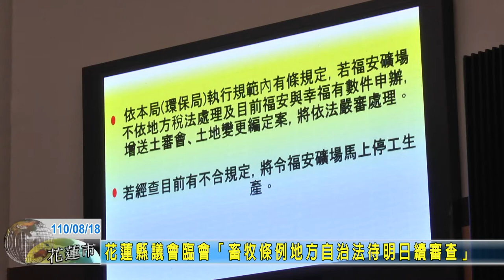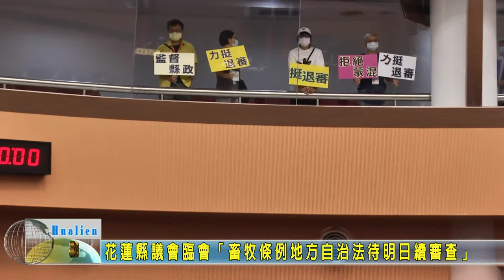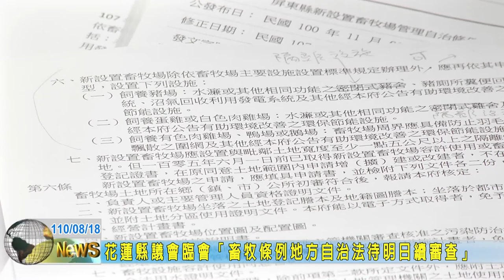20210818 01 花蓮縣議會臨會「畜牧條例地方自治法待明日續審查」